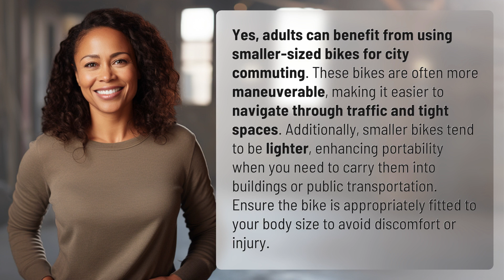Can adults benefit from using smaller-sized bikes for city commuting?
Small Bikes for Big Commutes: A Game Changer for Adults 👉 Big Commute Bikes 👉 Discover the advantages of using smaller-sized bikes for city commuting as an adult. From improved maneuverability to enhanced portability, find out how these bikes can make your daily commute easier and more efficient.

Laura S. Harris (2024, May 22.) Can adults benefit from using smaller-sized bikes for city commuting?
    🌐 AskAbout.video